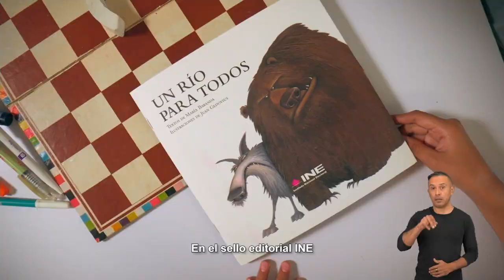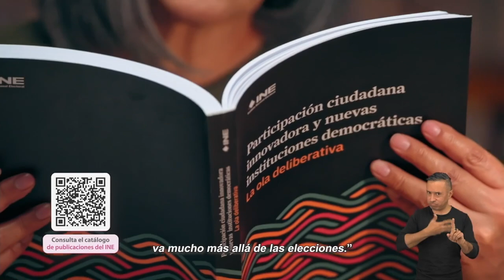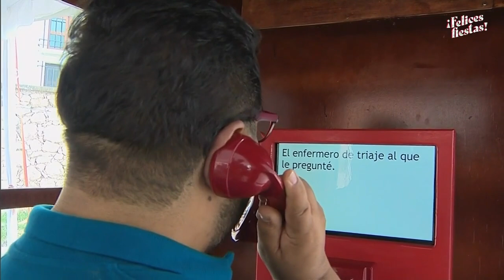Noticias 22, Especial Festival Cervantino I, martes 26 de diciembre de 2023